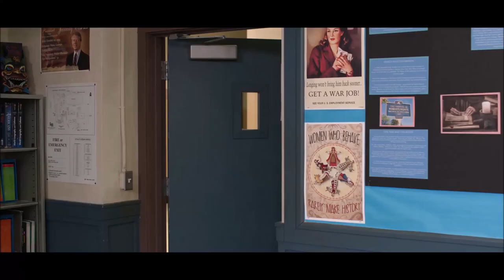Charlie & Alex || "I will go to prom with you" || 13 Reasons Why 4x09